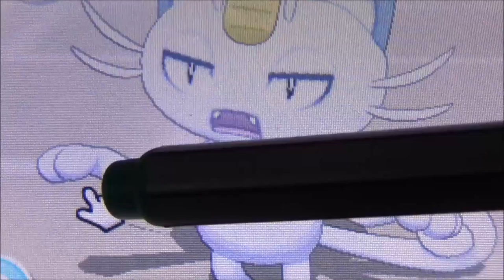POKEMON SONNE #17 🌞 Typ Null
Pokemon Sonne Part 17 Typ Null